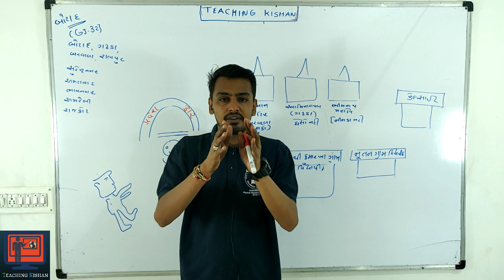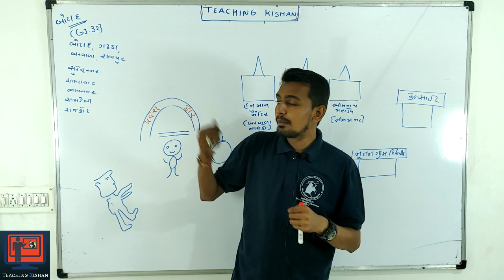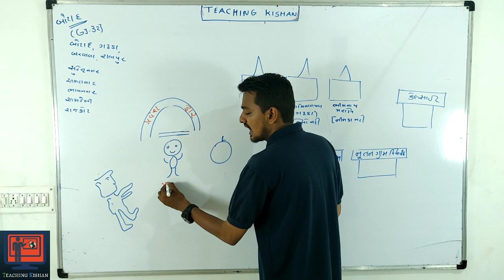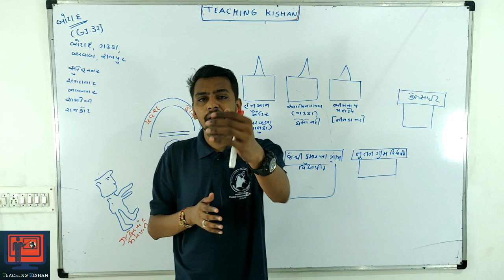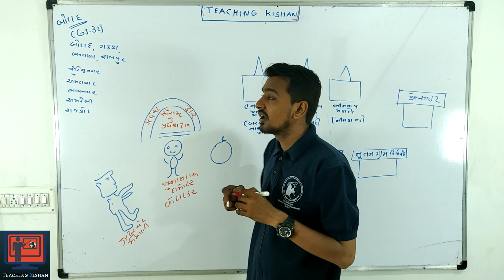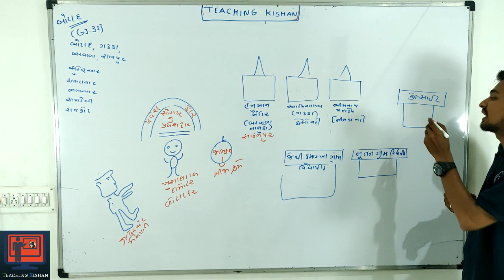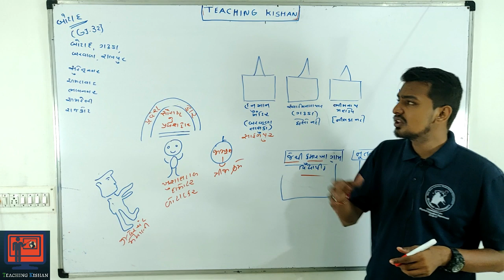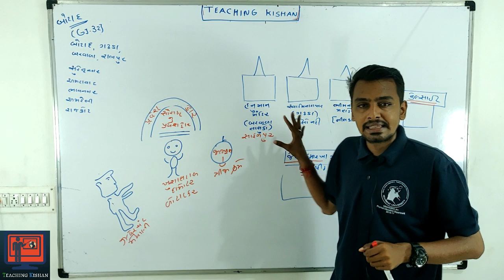Botad Jilla Short Cut tricks | District Short tricks by Hardik sir